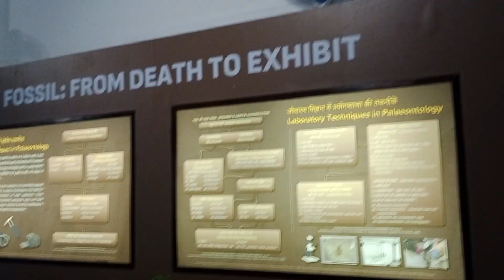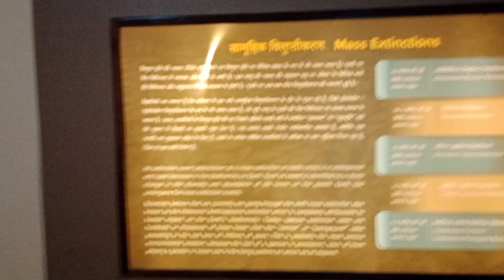Fossil Park Mandro Jharkhand (Musium)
Fossil Park Mandro